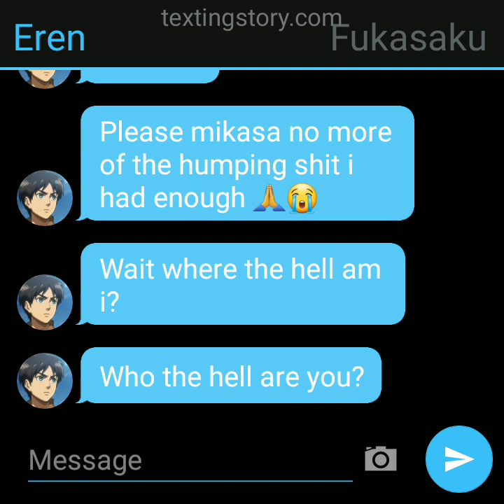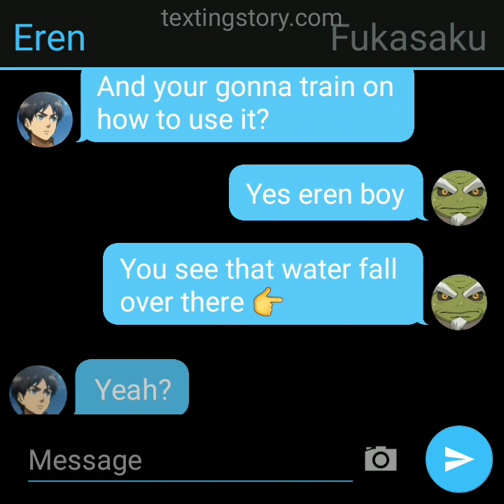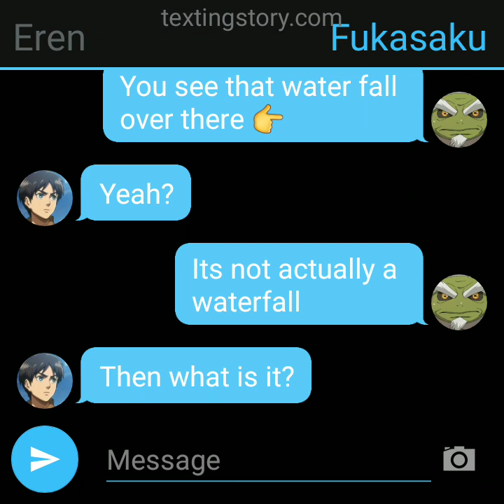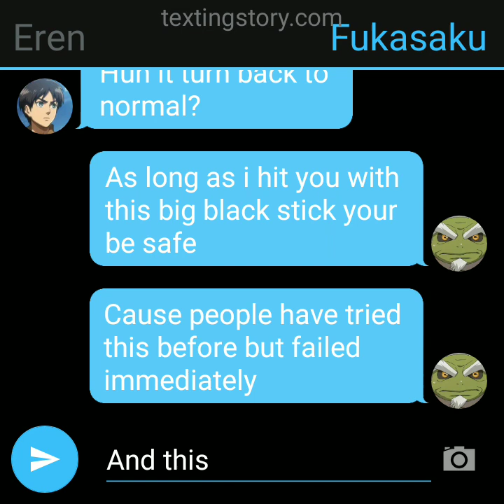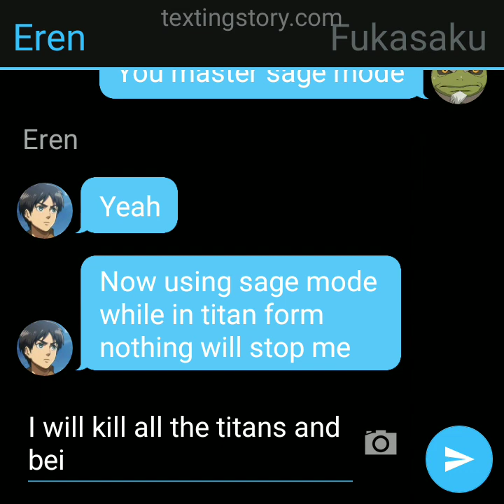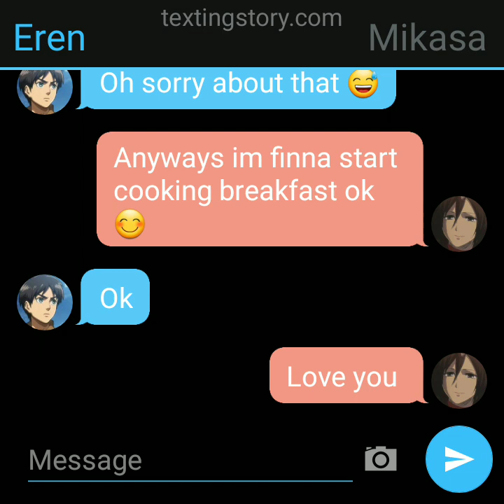Attack on titan fillers episode 3 eren learns how to use sage mode